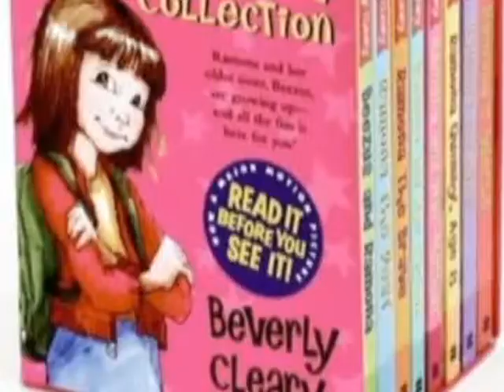Fox Family Movie Night Ramona And Beezus